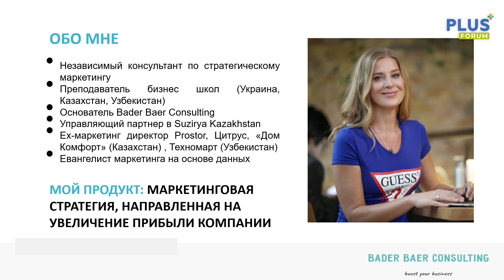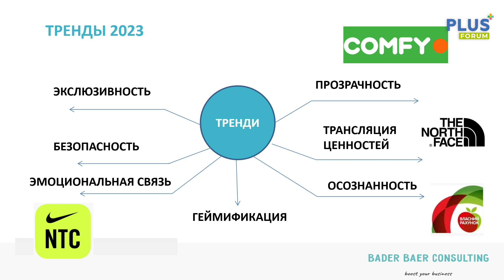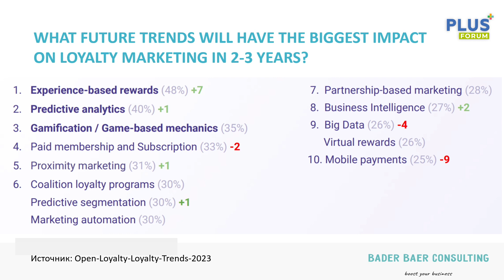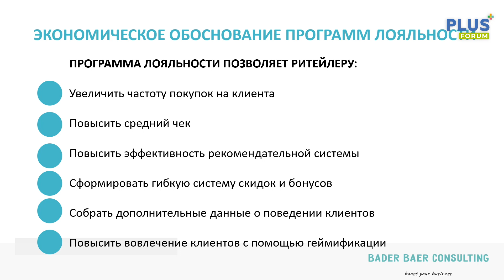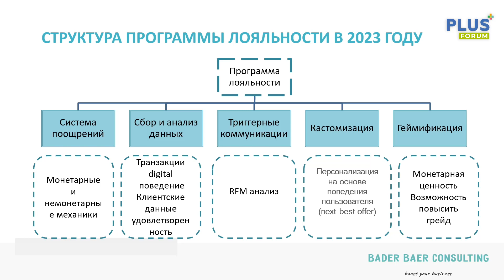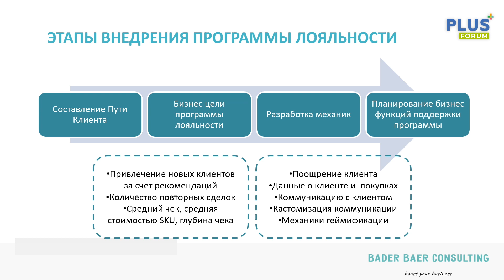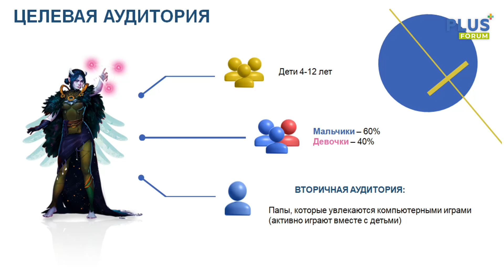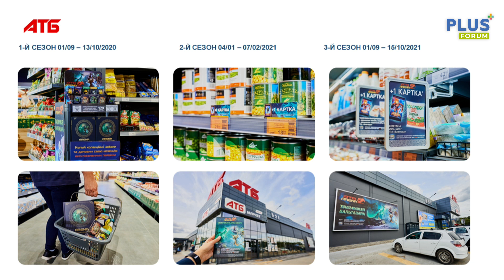Сессия 4А. Надежда Бадер-Баер, международный консультант, Основательница Bader-Baer Consulting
Тема доклада: Как ритейлерам усилить программу лояльности в 2023 году

21-22 ноября 2023 года в Ташкенте состоялось знаковое мероприятие: Международный ПЛАС-Форум «Retail Central Asia»
• Партнеры: M Cosmetic; UZUM Market;

• Partners: M Cosmetic; UZUM Market;